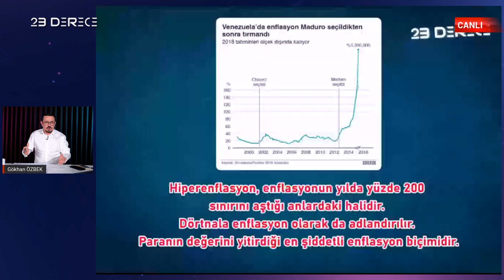AKP’yi Yıkacak, Erdoğan’ı Değiştirecek Güç Ne?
Türkiye muhalefeti 20 yıllık AKP iktidarından kurtulmak için mücadele ediyor. Ama AKP iktidarını yıkacak güç ENFLASYON değil, HİPERENFLASYON’dur.
Peki nedir Hiperenflasyon?